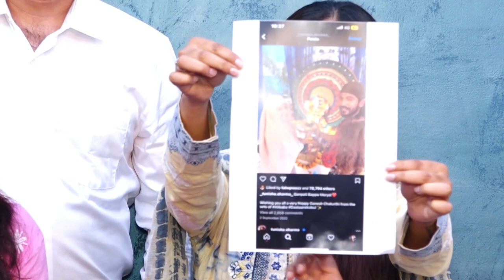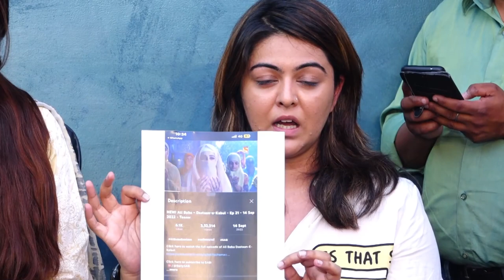Sheezan Khan's sister Exposed Tunisha Sharma's Mother Vanita & gave Shocking Statement on Tunisha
Sheezan Khan's sister Exposed Tunisha Sharma's Mother Vanita & gave Shocking Statement on Tunisa